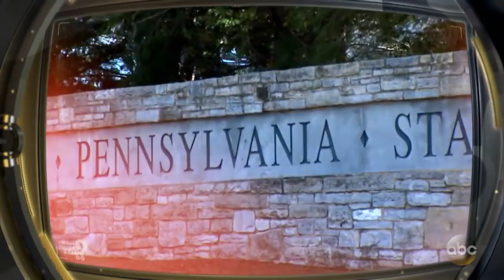What Would You Do: Fraternity, sorority recruits hazed: Part 1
Part 1: New recruits are being publically hazed and humiliated during initiation into a fraternity. How will passersby react?